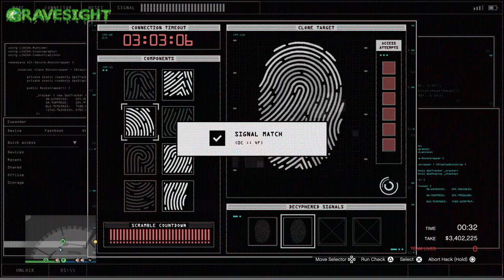GTA ONLINE - SILENT & SNEAKY CASINO HEIST APPROACH HELP GUIDE!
GTA ONLINE - CASINO HEIST SILENT & SNEAKY APPROACH HELP GUIDE!